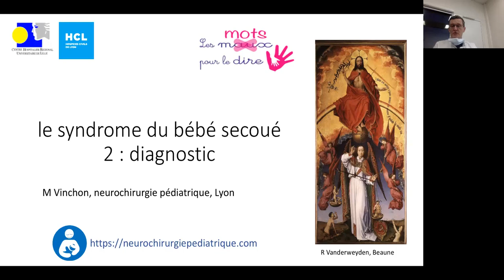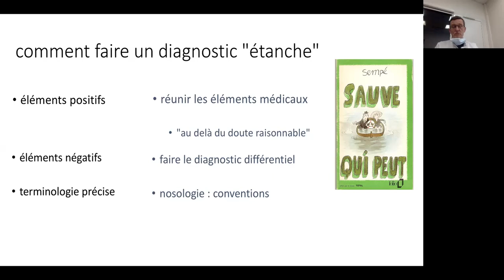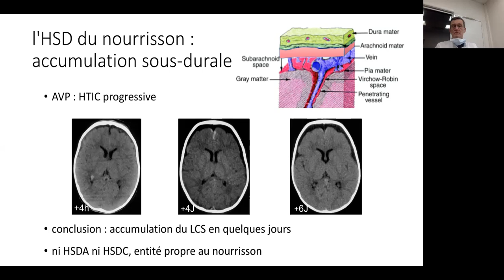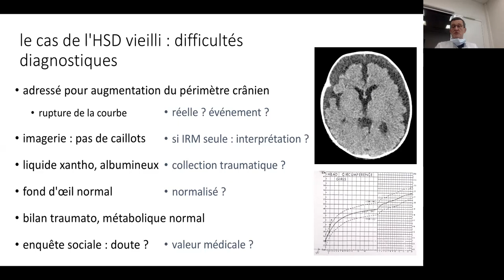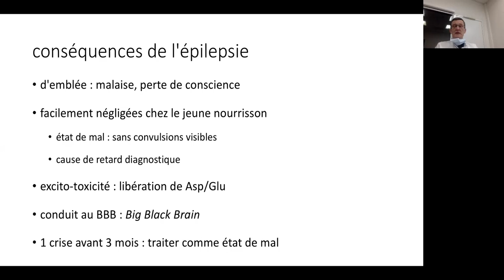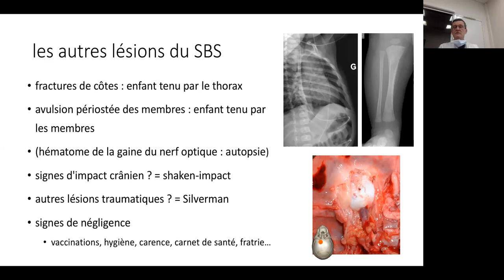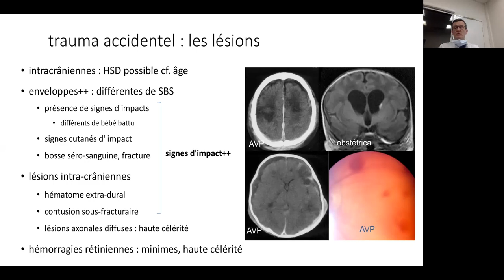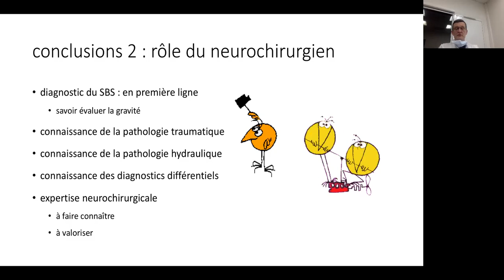Syndrome du bébé secoué 2 : le diagnostic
cours destiné aux neurochirurgiens, pédiatres, médecins légistes, juristes, sur le syndrome du bébé secoué, la procédure diagnostique et les diagnostics différentiels.